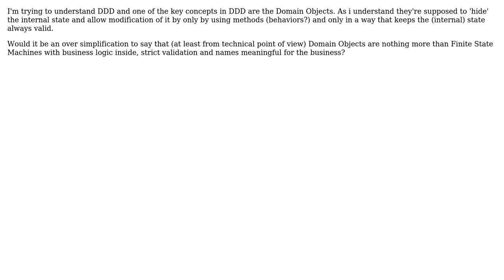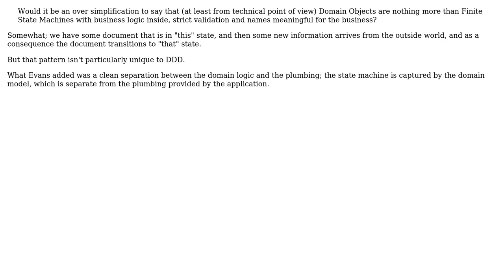Are Domain Objects in DDD just a fancy name for Finite State Machines with validation?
Software Engineering: Are Domain Objects in DDD just a fancy name for Finite State Machines with validation?

With thanks & praise to God, and with thanks to the many people who have made this project possible! | Content (except music & images) licensed under CC BY-SA | Music | Images & others | With thanks to user VoiceOfUnreason user Mariusz Jamro and the Stack Exchange Network Trademarks are property of their respective owners. You are responsible for your own actions.